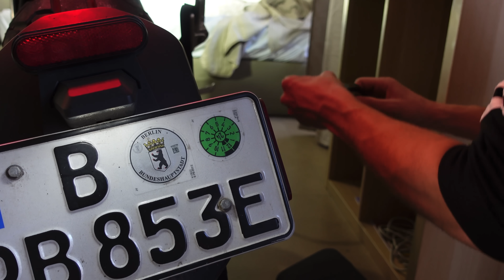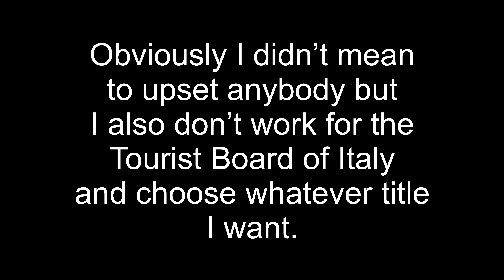Amalfi Coast on a fully electric Motorcycle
Everybody wanted me to and of course I rode the famous Amalfi Coast in Italy on my electric Motorcycle Eve and I didn’t even have to charge her. How about that? It was an incredible day with awesome twisty roads and a coastline covered in amazing looking houses carved right into the rock! And than the rain started…

Thanks to my Patrons:
Maree
Petr Skalsky